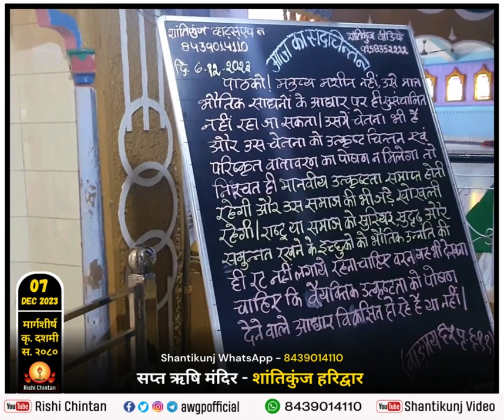!! 7 Dec 2023 सप्त ऋषि मंदिर गायत्री तीर्थ शांतिकुञ्ज हरिद्वार !!